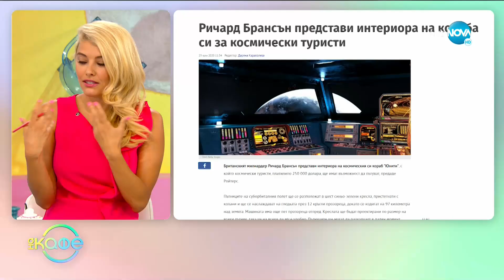ТЕМАТА: Инициатива, завършила с щастлив край - „На кафе” (30.07.2020)